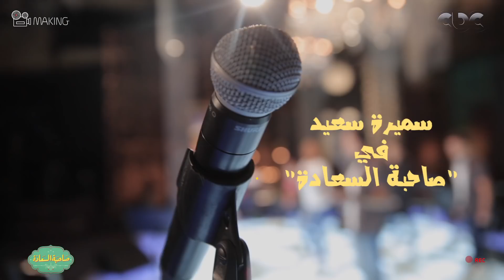تعرف علي كواليس تصوير حلقة " الديفا " سميرة سعيد مع صاحبة السعادة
صاحبة السعادة |  كواليس تصوير حلقة " الديفا " سميرة سعيد